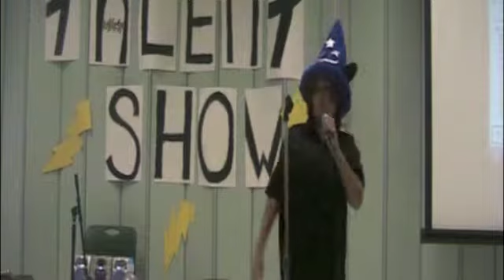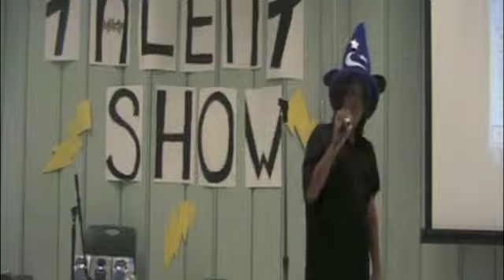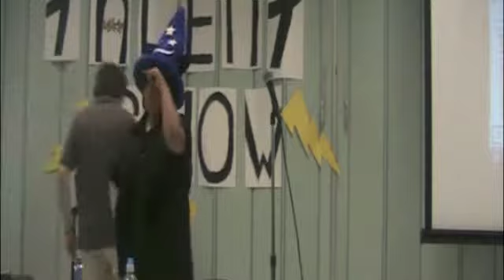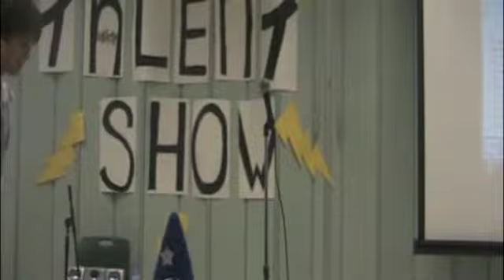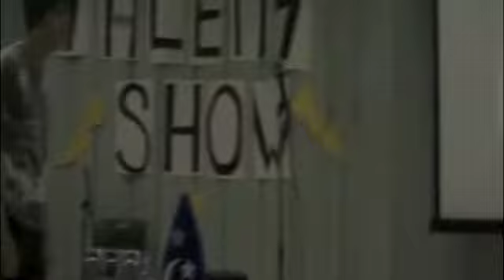Allison Academy Talent Show - Act 4